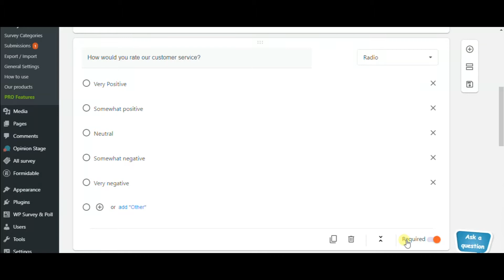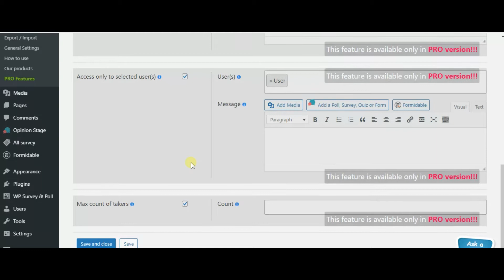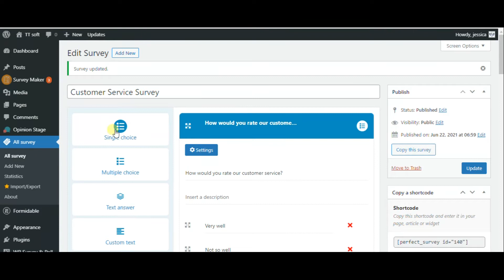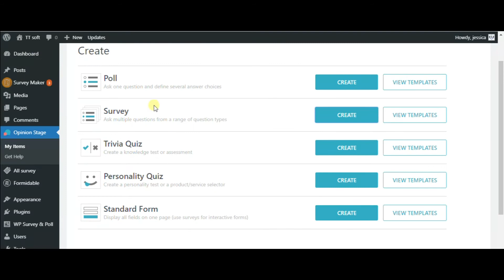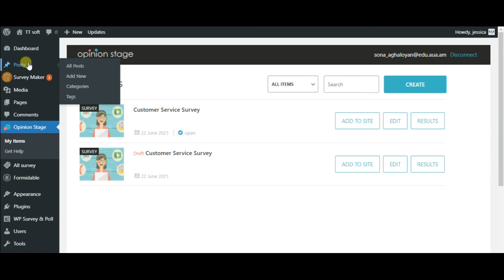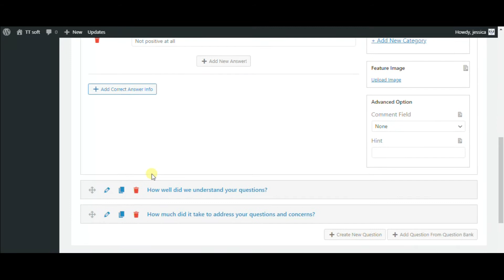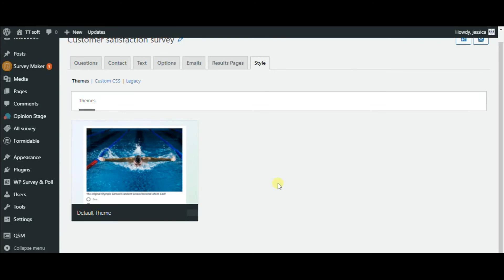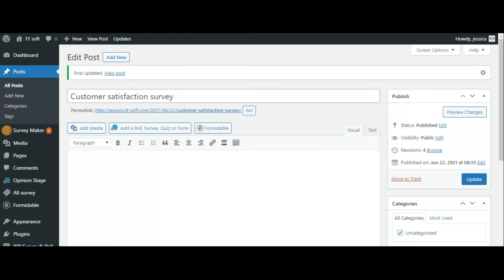The 5 best WordPress Survey plugins 2021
In this video guide, you’re going to discover the top 5 survey WordPress plugins.

Get real-time feedback quickly. Create amazing online surveys, know more about your target audience, and be one step ahead. That sounds amazing, doesn't it? 🔥

⌛Timestamps:
00:00 - Introduction
00:07 - Survey Maker
02:55 - Perfect Survey
04:48 - Opinion Stage
06:36 - Quiz and Survey Master
09:36 - WordPress Survey & Poll